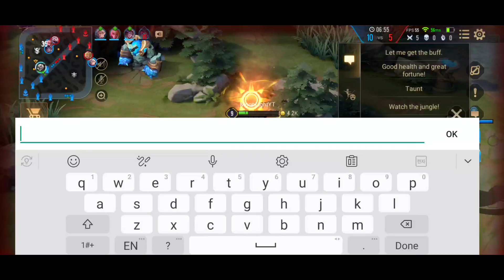Zuka Pro Gameplay | Solo Lane Beast Carries The Match | Quad Kill |Arena of Valor | Liên Quân mobile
Hey Pro Gamers,
Today's content is about Zuka (kung fu panda) insane damage with significant combo flicker plus ultimate.
Find the builds and enchantment right after the intro clip ends.
Questions are warmly welcomed.
And by the way, If you enjoyed the video, a sub to channel would be wonderful.

Arena of valor all Heros list: Airi, Allain, Aleister, Aoi, Alice, Amily, Annette, Arduin, Arthur, Arum, Astrid, Ata, Azzen'Ka, Baldum, Batman, Bright, Butterfly, Brunhilda, Capheny, Chaugnar, Cresht, Dextra, Diao-chan, Dirak, Elsu, Eland'orr, Errol, Fennik, Flash, Florentino, Gildur, Grakk, Hayate, Iggy, Ignis, Ilumia, Jinnar, Kahlii, Keera, Kil'Groth, Kriknak, Krixi, Krizzix, Lauriel, Laville, Lindis, Lorion, Lu Bu, Lumburr, Maloch, Marja, Mganga, Mina, Moren, Murad, Nakroth, Natalya, Omega, Omen, Ormarr, Paine, Peura, Preyta, Qi, Quillen, Raz, Riktor, Rourke, Rouie, Roxie, Ryoma, Senistrea, Sephera, Skud, Slimz, Superman, Taara, Tel'Annas, Thane, The Joker, Thorne, Toro, Tulen, Valhein, Veera, Veres, Violet,Volkath, Wonder Woman, Wiro, Wukong, Yena, Yorn, Y'bneth, Zata, Zanis, Zephys, Zill, Zuka, Zip